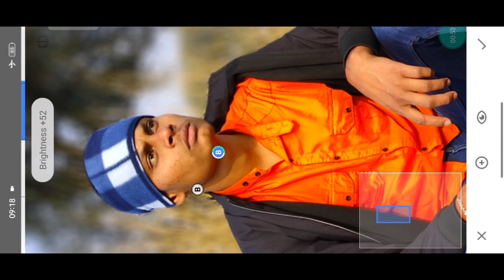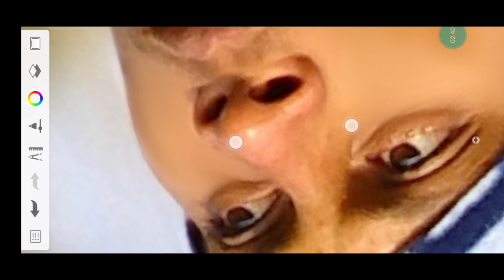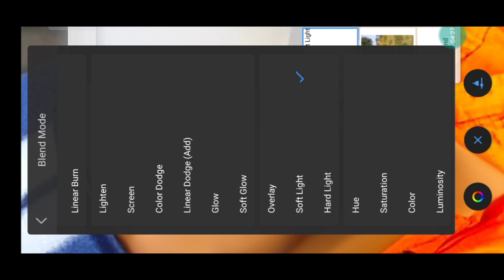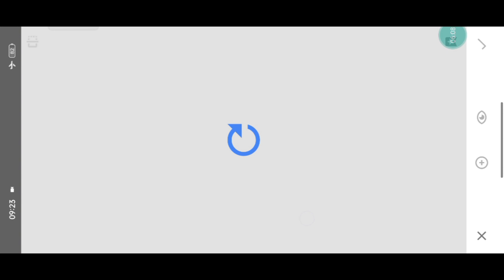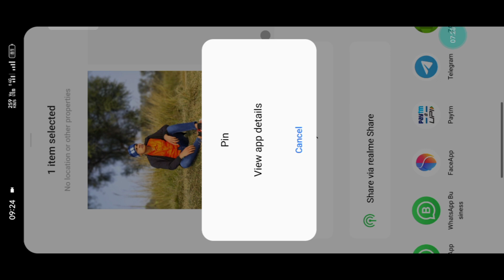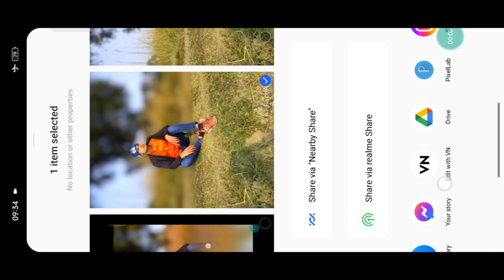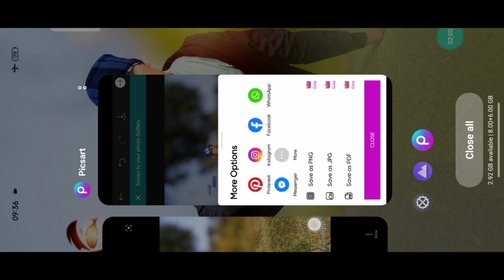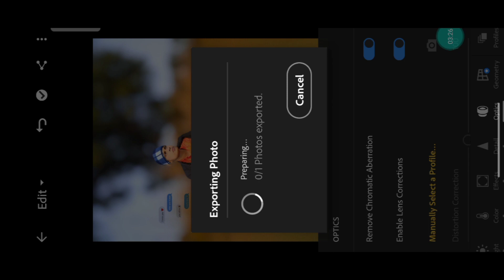sad photo poses for boys||new pose mein sad photo edit kaise karen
hello friends
i hope aap sab badhiya honge

❣️ Love u dear friends ❣️

about --
video editing
snapseed editing
skin smooth photo editinskin smooth photo editing
sad photo edit kaise karen
png kaise lagaye
background blur kaise karen
sad photo poses for boys
new pose mein sad photo edit kaise karen